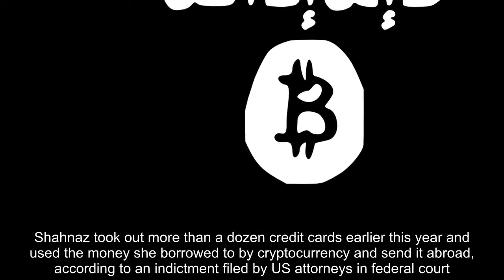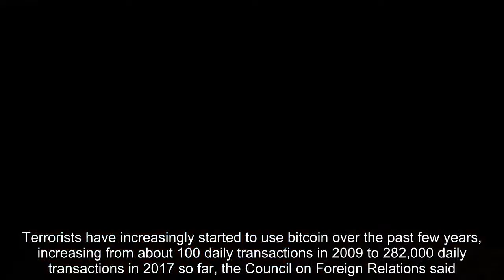A woman from New York could spend 90 years in prison for allegedly sending bitcoin to ISIS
A woman from New York could be imprisoned for as long as 90 years for allegedly sending ISIS money in the form of bitcoin.

Zoobiah Shahnaz, an American from Long Island, is accused of funnelling $62,000 to the group via bitcoin and other cryptocurrencies earlier this year.

Shahnaz took out more than a dozen credit cards earlier this year and used the money she borrowed to by cryptocurrency and send it abroad, according to an indictment filed by US attorneys in federal court.

Her overall financial support for ISIS totals $150,000(£112,000), according to a press release by the Department of Justice, which did not specify what form the other $88,000 took.

According to the release, Shahnaz "engaged in a pattern of financial activity, culminating in several wire transactions, totaling over $150,000, to individuals and apparent shell entities in Pakistan, China and Turkey."
It added: "These transactions were designed to avoid transaction reporting requirements, conceal the identity, source and destination of the illicitly obtained monies, and, ultimately, benefit ISIS."

She then allegedly tried to leave the US for Syria via Pakistan and Turkey, but was stopped before she left the country.

Shahnaz was indicted on five counts, three of money laundering, one of bank fraud and one of conspiracy to money launder. If convicted on all counts she could spend 90 years in federal prison: 20 for each count of money laundering and 30 for fraud.

This is not the first time terrorist groups have been linked to funding via cryptocurrencies.

Terrorists have increasingly started to use bitcoin over the past few years, increasing from about 100 daily transactions in 2009 to 282,000 daily transactions in 2017 so far, the Council on Foreign Relations said.

The Ibn Taymiyyah Media Center, a jihadi propaganda group in the Gaza Strip, started soliciting funds on bitcoin — at least $2,500 for each fighter — as early as June 2016, according to former CIA counterterrorism analyst Yaya Fanusie.